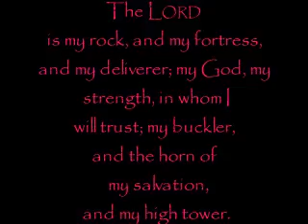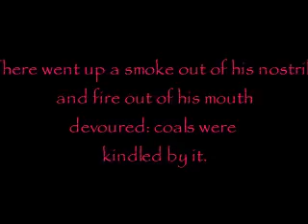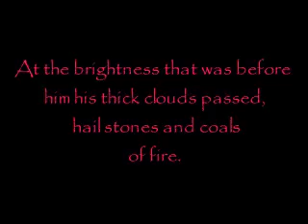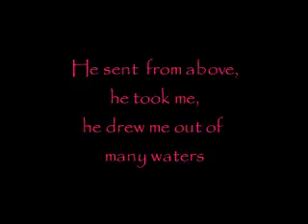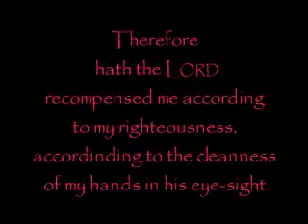Psalm 18v1 24